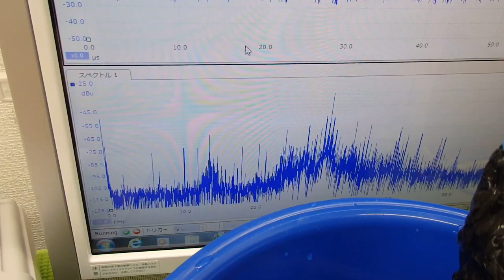超音波の発振制御システム ultrasonic-labo